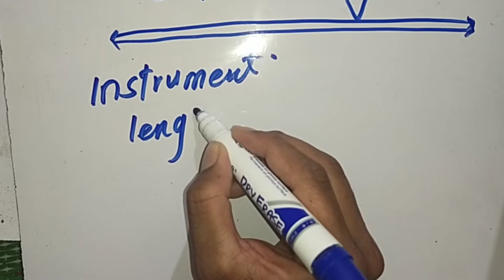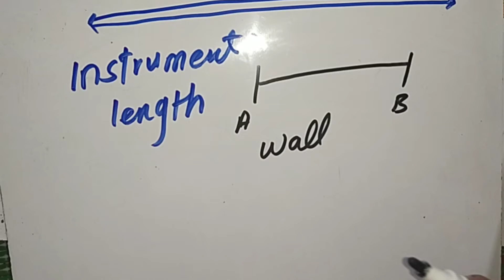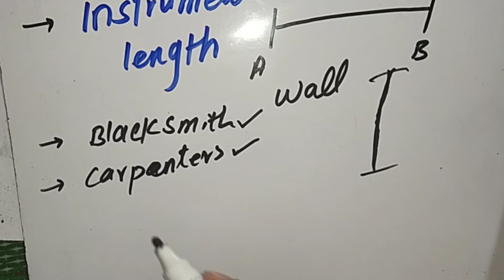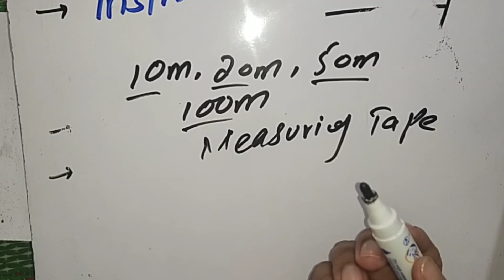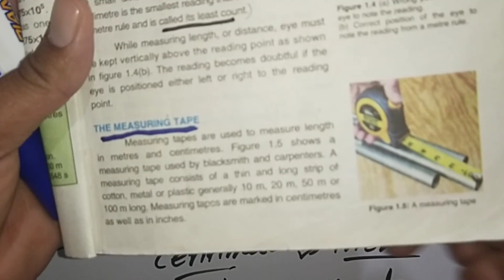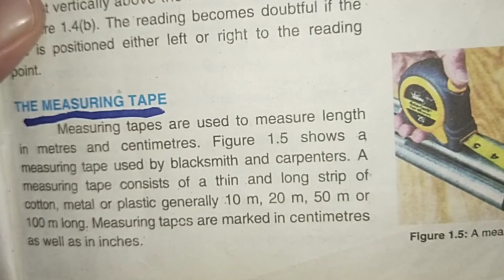Class 9th Chapter 1 Topic:Measuring Instruments (The Measuring Tape)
Class 9th.
Chapter 1st
Measurements And Physical Quantities
Topic The Measuring Tape.